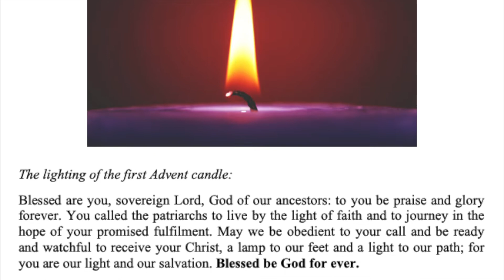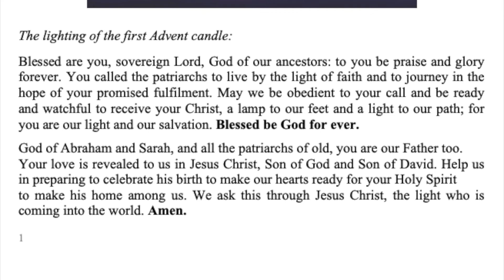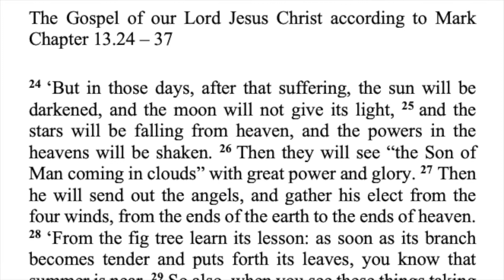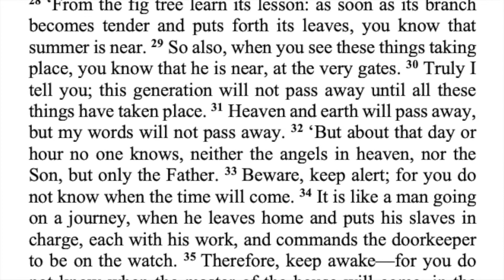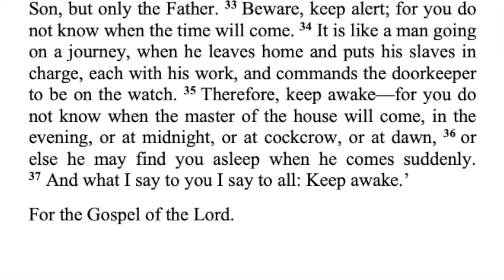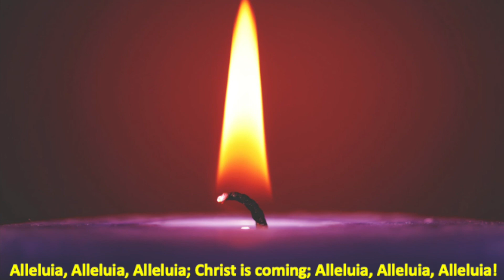Advent 1 2020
The Gospel Reading and Sermon for the First Sunday of Advent - Sunday November 29th 2020.